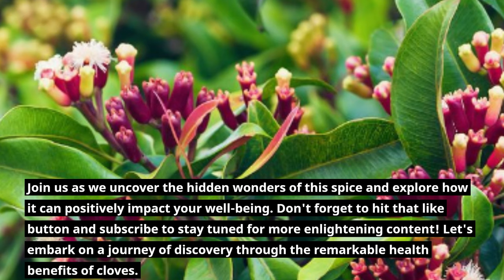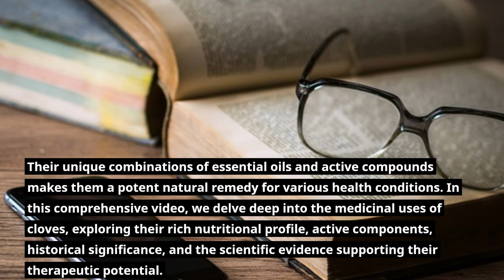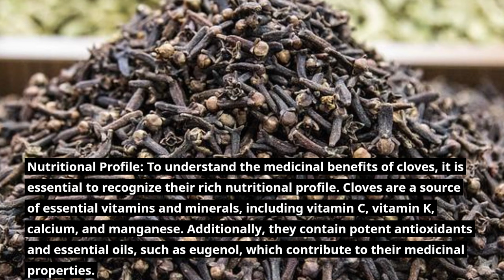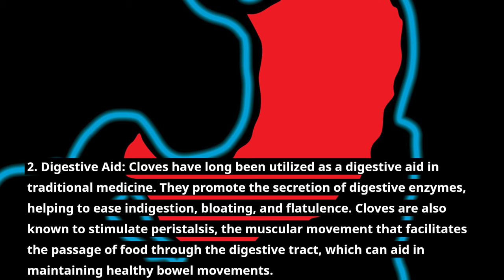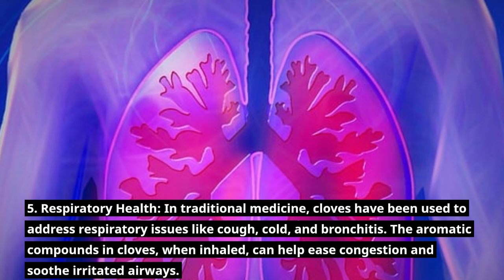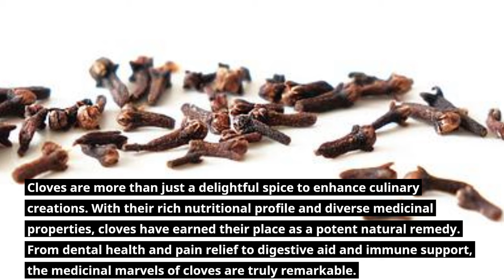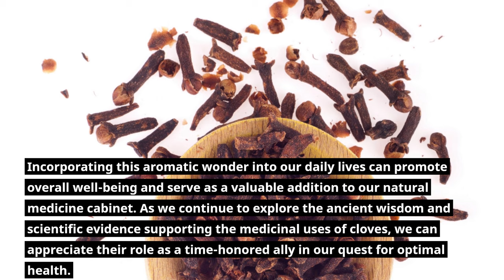Boost Your Health with Hidden Wonders of Cloves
Here, I share in-depth knowledge about medicinal plants, their uses, and scientific research.  Medicinal plants offer numerous remedies for health related issues. Join my journey of discovery into traditional practices and modern applications.

I emphasize the importance of responsible and ethical usage. My intention is never to promote self-diagnosis or discourage seeking professional medical advice. Instead, I encourage viewers to view Natural medicine as a complementary approach to conventional healthcare.

Learn from easy-to-follow guides, explore diverse medicinal plants, and make informed decisions.

Cloves, derived from the aromatic flower buds of the clove tree (Syzygium aromaticum), are a spice that has played a prominent role in culinary and medicinal traditions. Native to Indonesia, cloves are now cultivated in various tropical regions. The botanical name reflects its aromatic nature, with a rich and warm fragrance. Medicinally, cloves have been valued for their potential antiseptic, anti-inflammatory, and analgesic properties. The active compound eugenol, abundant in cloves, contributes to these therapeutic effects. Cloves have historically been used for dental issues, respiratory conditions, and digestive complaints. In traditional medicine, they are often incorporated into remedies for their warming and soothing qualities. Modern research has explored their antioxidant properties and potential benefits for various health conditions. Whether used to add flavor to dishes or to address specific health concerns, cloves continue to be a versatile and aromatic botanical with a history deeply rooted in both the kitchen and the apothecary. As with any botanical remedy, it's advisable to consult with healthcare professionals for personalized guidance, especially for individuals with specific health conditions or those considering concentrated forms of cloves for medicinal purposes.